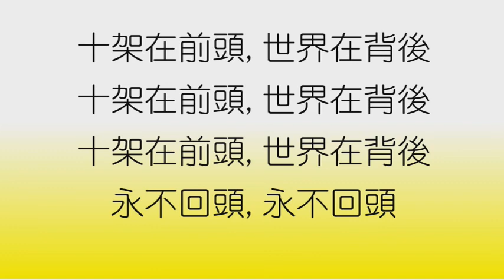2019 1029 † 每日靈修親近主 活在基督裡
2019年10月29日

♡詩篇113:5-9
誰像耶和華─我們的神呢﹖他坐在至高之處，
自己謙卑，觀看天上地下的事。
他從灰塵裡擡舉貧寒人，從糞堆中提拔窮乏人，
使他們與王子同坐，就是與本國的王子同坐。
他使不能生育的婦人安居家中，為多子的樂母。你們要讚美耶和華！

♡箴言28:11
富足人自以為有智慧，但聰明的貧窮人能將他查透。

♡路加福音8:9-15
門徒問耶穌說：這比喻是什麼意思呢﹖
他說：神國的奧祕只叫你們知道；至於別人，就用比喻，叫他們看也看不見，聽也聽不明。
這比喻乃是這樣：種子就是神的道。
那些在路旁的，就是人聽了道，隨後魔鬼來，從他們心裡把道奪去，恐怕他們信了得救。
那些在磐石上的，就是人聽道，歡喜領受，但心中沒有根，不過暫時相信，及至遇見試煉就退後了。
那落在荊棘裡的，就是人聽了道，走開以後，被今生的思慮、錢財、宴樂擠住了，便結不出成熟的子粒來。
那落在好土裡的，就是人聽了道，持守在誠實善良的心裡，並且忍耐著結實。